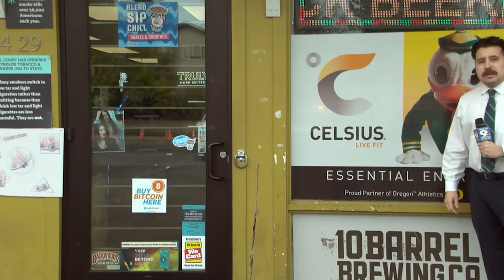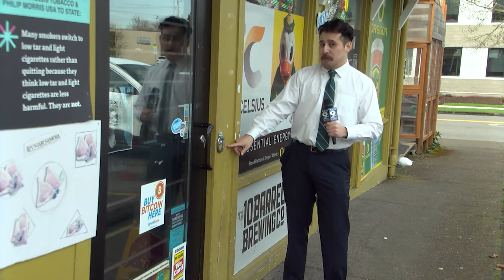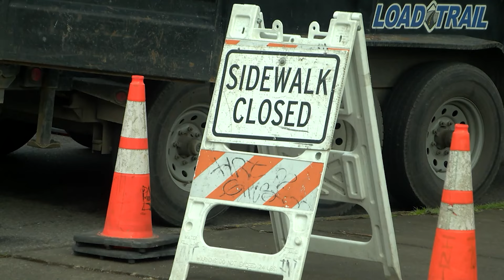How lucky is this guy? Man narrowly escapes flying sawblade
A man entered a liquor store seconds before a flying sawblade followed. The owner of the store caught it all on camera